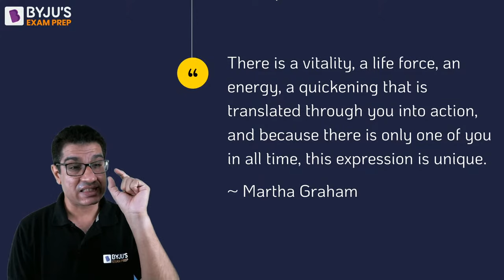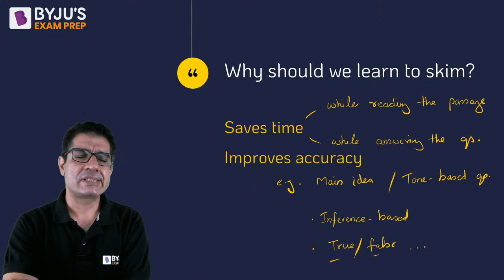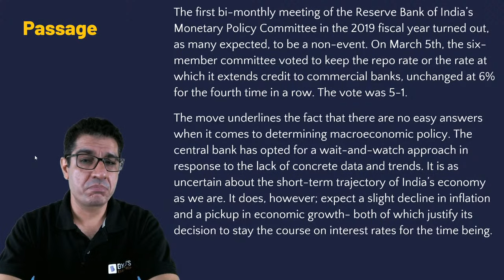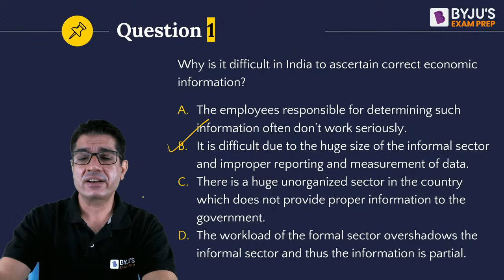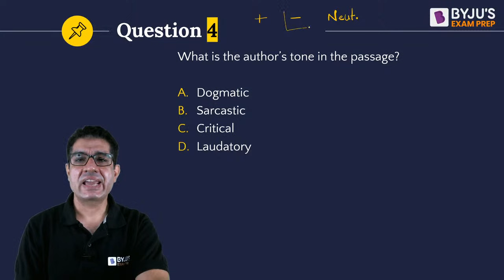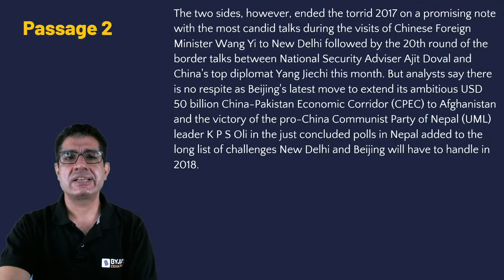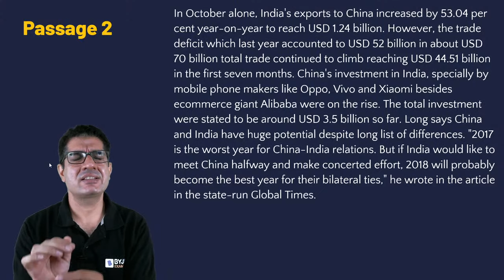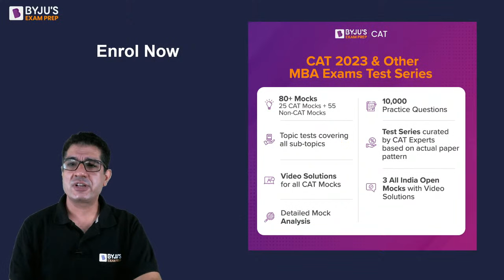CAT & Other MBA Exam 2023 | Ace RC - Skimming techniques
👉CAT 2023 Slot 3 Analysis Welcome to Ace RC, your ultimate destination for mastering Reading Comprehension (RC) and skimming techniques tailored specifically for the CAT and other MBA exams in 2023!

📚 About Our Channel:
Ace RC is your one-stop resource for excelling in the Reading Comprehension section of competitive MBA exams, with a primary focus on CAT 2023 and other MBA entrance tests. We provide expert guidance, comprehensive strategies, and a deep understanding of skimming techniques to help you achieve your dream MBA program.

🔥 What We Offer:
📌 Skimming Mastery: Dive into the art of skimming and learn how to swiftly extract vital information from dense passages.
📌 CAT 2023 Tips: Stay updated with the latest CAT exam trends and exclusive tips to boost your RC scores.
📌 Practice Sessions: Join us for live RC practice sessions to put your newfound skills to the test.
📌 Exam Insights: Gain valuable insights and expert analysis on RC sections from various MBA exams.
📌 Time Management: Discover time-saving strategies for efficient RC solving to maximize your score.

💡 Why Choose Ace RC?
We are passionate about your success, and our team of experienced educators is dedicated to empowering you with the knowledge and skills necessary to ace the RC section in MBA entrance exams. We understand the importance of RC in securing your seat in a prestigious MBA program and are committed to helping you achieve your academic and career goals.

Don't miss out on our insightful videos, live sessions, and updates tailored for CAT and other MBA exams in 2023.

Join us at Ace RC, where we make RC a breeze and help you unlock your MBA dreams! 📈💯